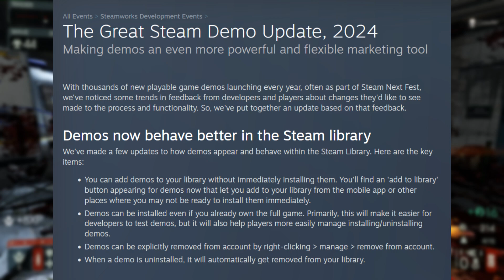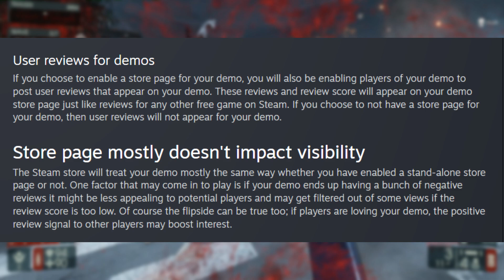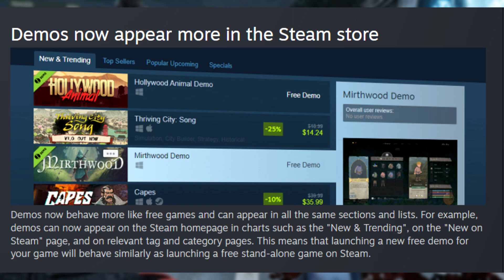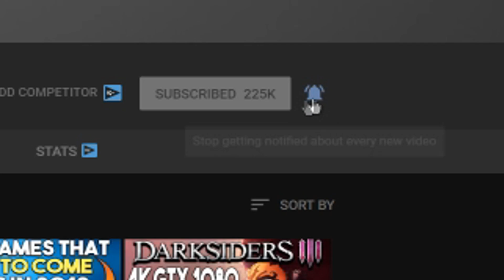Steam Update - NEW FEATURES for PC Game Demos on Steam!